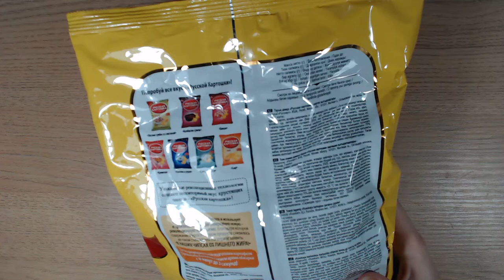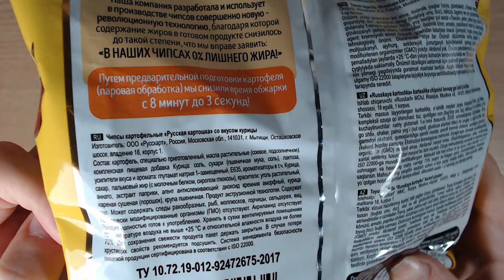Art Manij ВИДЕО ОБЗОР Чипсы Русская картошка со вкусом жаренной курицы из Fix Price